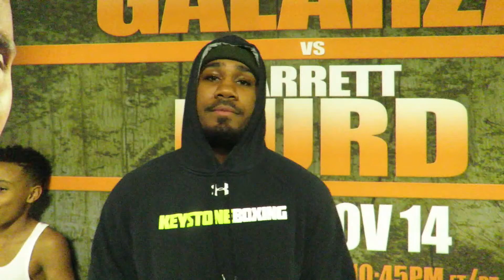JARRETT HURD TALKS SANTA CRUZ VS FRAMPTON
GOOGLEPLUS: YUNG MIKEMIKE